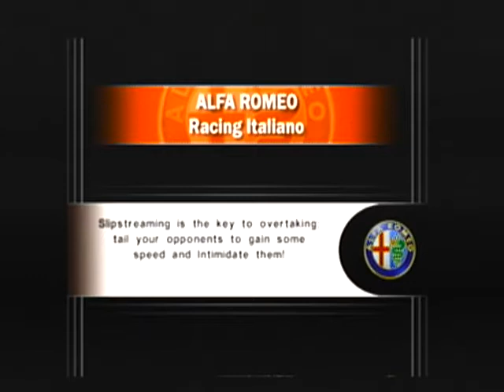Alfa Romeo Racing Italiano: Alfa Romeo 156 GTA 3.2 V6 at Michelin Short (Time Assault #13)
Game: Alfa Romeo Racing Italiano
Release Date: March 16, 2006
Car: Alfa Romeo 156 GTA 3.2 V6
Color: Red
Type: Sedan
Year: 2003
Engine: 3.2 L V6
Transmission: 6-Speed Manual
Horsepower: 245 HP
Track: Michelin Stadium
Type of Course: Short Course
Rev Limit: 6,200 RPM
Redline: 7,500 RPM
Top Speed: 87 MPH
# of Laps: 6
# of Accidents: 0